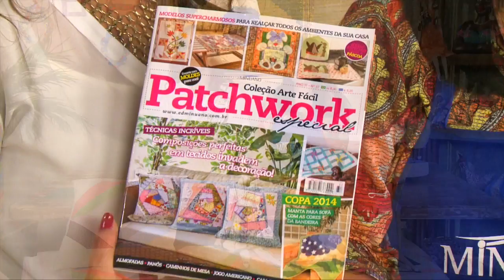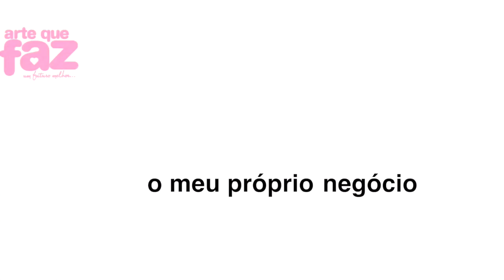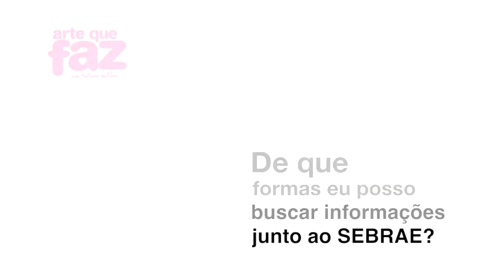06/05/2014 - Maria Adna (Patchwork)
Manta infantil ou para sofá " "
(técnica patchwork foundation)
Por Maria Adna Jarcew

LISTA DE MATERIAIS:
1,60 m de tecido bege da Círculo
30 cm de cada estampa dos poás da Círculo nas seguintes cores: laranja, azul- claro, azul-escuro, coral, marrom, rosa, verde e verde-limão
30 cm de tecido cinza caracol Círculo
Entretela sem cola
Manta
Tecido para forro com 2,4 m

MATERIAIS DE APOIO:
Cartolina para os moldes
Base de corte
Cortador circular
Alfinetes
Tesoura
Régua
Ferro de passar roupas

Transfira o risco para a entretela. Ele deverá ser rigorosamente preciso.
Diminua um pouco o comprimento do ponto da máquina.
No desenho, existem números que indicam a sequência da costura. Comece sempre pelo número 1.
Corte sempre um pedaço de tecido um pouco maior.
Costure o número 1 ao número 4.
Faça 48 blocos; em seguida, costure-os de 4 em 4 para formar 12 blocos.
Faça uma fileira de três blocos e, em seguida, una as três fileiras, formando a manta.
Para finalizar, corte quatro tiras, sendo duas de 10 cm x 124 cm e duas de 10 cm x
132 cm.
Costure duas nas laterais, uma em cima e outra embaixo.
Corte a mesma medida para a manta e o forro.
Faça um sanduíche de tecido, manta e forro.
Prenda com pontos em ziguezague.
Corte uma tira de 3,5 cm pelo comprimento da peça. Costure pelo lado direito e com pontos à mão.

Maria Adna Jarcew (Maria Adna)